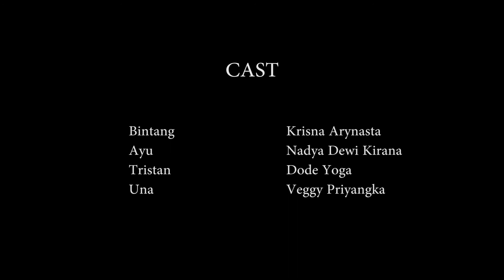80. Batu | Project Batu | Pulang Festival Film 2021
Seorang anak muda yang mendapat penghilatan tentang masa depannya namun bimbang terhadap keadaan yang dimilikinya pada saat itu juga.